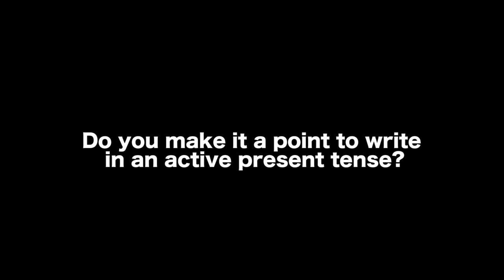Does A Protagonist Have To Be Active? - Wendy Kram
In this Film Courage video interview, LA4hire's Wendy Kram on does a protagonist have to be active?

AUDIO